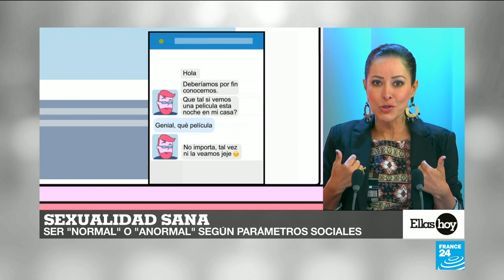Sexualidad sana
El Fondo de Población de las Naciones Unidas define la salud sexual y reproductiva como un "estado de bienestar físico, mental y social", a propósito de este tema, la experta sexóloga brasileña, Flavia Dos Santos, participó como invitada en el programa Ellas Hoy y explicó en qué consiste el ejercicio de los derechos a través de la satisfacción sexual.
Hombres y mujeres tenemos derecho a disfrutar de una sexualidad plena para tener calidad de vida y aportar en mayor medida a nuestro en entorno; sin embargo, en una sociedad mayormente definida por parámetros másculinos, gozar este beneficio desde una perspectiva femenina puede convertirse en un reto.
Conocer y disfrutar e propio cuerpo y entender que las relaciones sexuales representan una parte importante de la vida es necesario; pero también lo es tener la información indicada para ejercer la sexualidad con libertad.
Por eso expertas como Flavia Dos Santos establecieron algunas pautas que indican una sexualidad sana. Estas son consentimiento, ausencia de dolor no acordado y satisfacción.
Muy claramente lo explica Dos Santos: "El sexo es bonito, el sexo no embrutece".